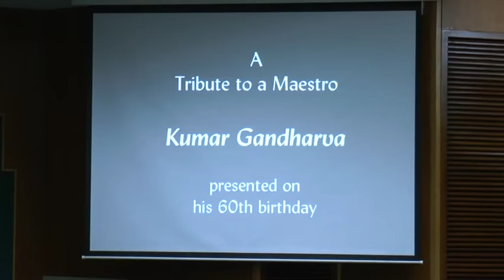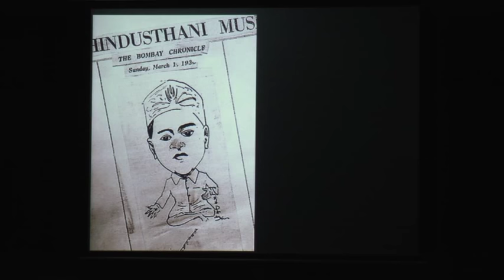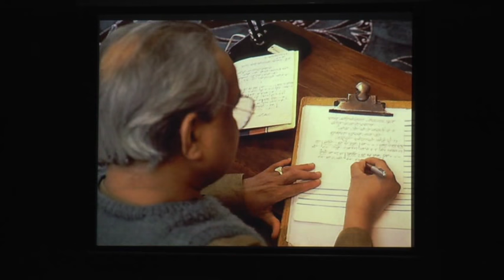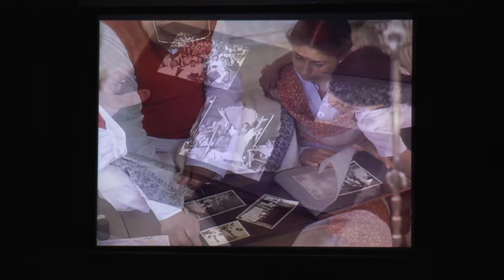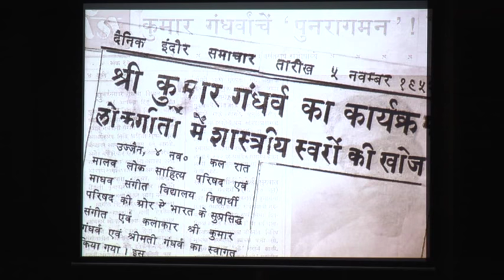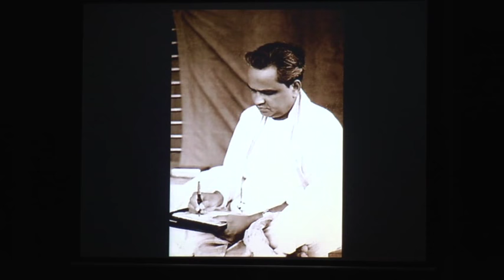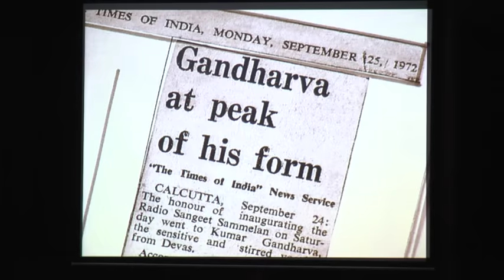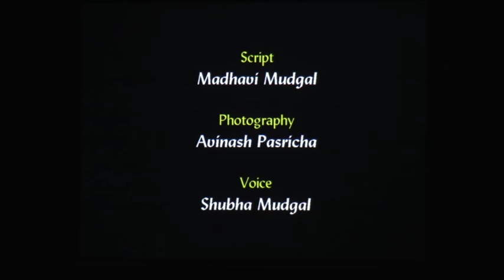THE RAZA FOUNDATION - KUMAR GANDHARVA MEMORIAL LECTURE - 4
KUMAR GANDHARVA MEMORIAL LECTURE - 4

BY DEEPAK S. RAJA

ON PERSPECTIVE ON RAGA-NESS